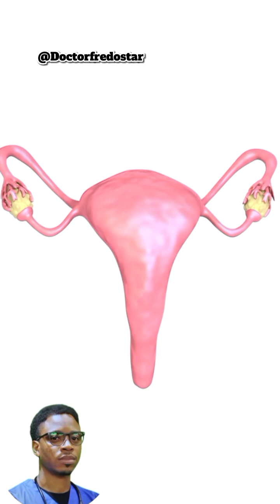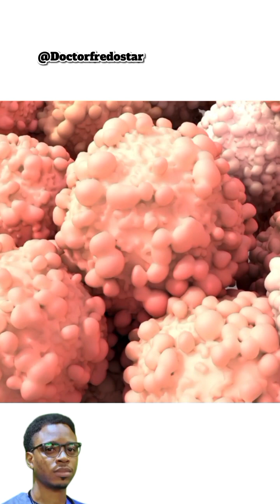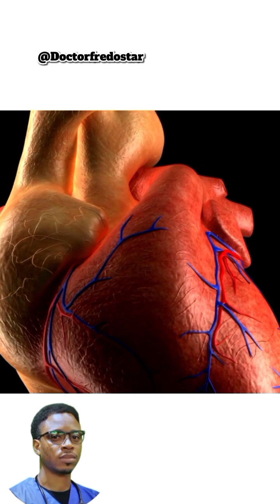HORMONAL IMBALANCE: Causes, Symptoms And Treatment Options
This video talks about the definition of hormonalimbalance , the causes , symptoms and treatment options.

You are encouraged to speak with your doctor.

video made and edited by Dr Frederick Unuigbokhai